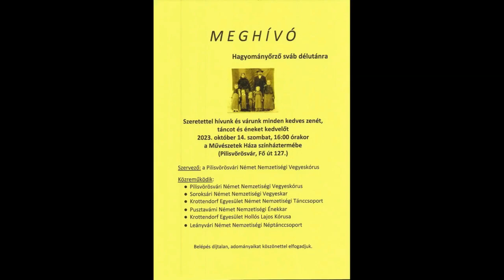MUSIK NACHMITTAG WERISCHWAR 2023-10-14 "IM ALTEN DORFWIRTSHAUS KROTTENDORF TANZGRUPPE u. CHOR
MUSIKALISCHER NACHMITTAG IN  WERISCHWAR  am 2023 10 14
BRACHTE UMS EIN WIEDERSEHEN MIT DER TANZGRUPPE DES DEUTSCHEN KULTURVEREINS KROTTENDORF.
Die Produktion "IM ALTEN DORFWIRTSHAUS" wurde vom Gesang des "LUDWIG HOLLOS" CHORES begleitet.